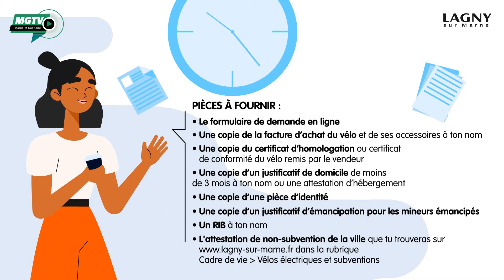Vélo électrique : prêt, location et aide à l'achat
Vous en avez marre d'être bloqué(e) dans les bouchons ?
Ou alors vous aimeriez investir dans une solution de déplacement plus écoresponsable ?

Alors n'hésitez plus ! Le vélo électrique est LA solution !

Découvrez des aides selon vos besoins :

- Prêt de vélo pour 3 à 7 jours, à la Maison des Mobilités de l'intercommunalité
- Location pour une durée de 6 mois avec Véligo Location
- Aide à l'achat avec Île-de-France Mobilités : 50% du prix d'achat dans la limite de 500€ à 600€ selon le modèle

Toutes les infos dans la vidéo !